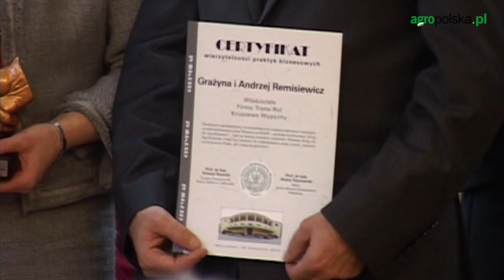Noworoczna Gala Agrobiznesu w SGGW. Rozdanie statuetek Pomocna dłoń